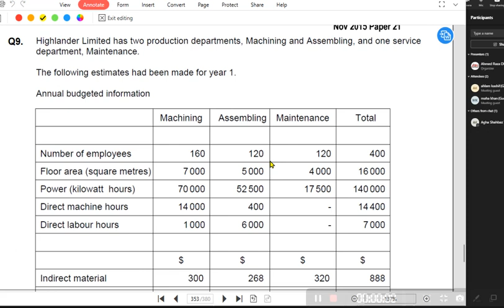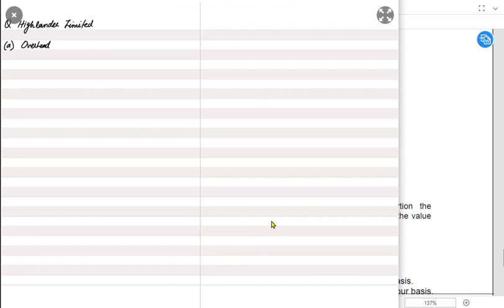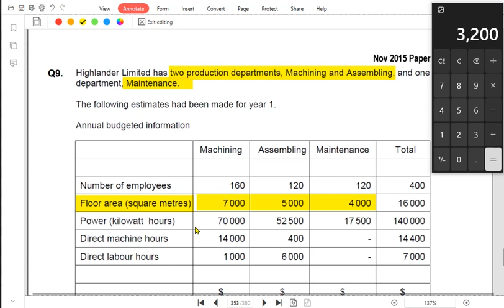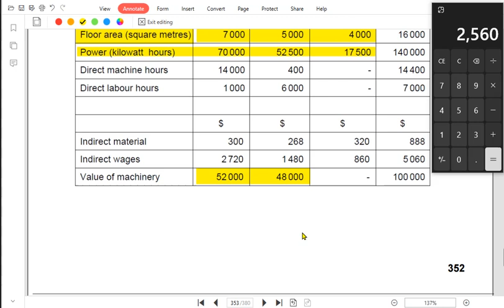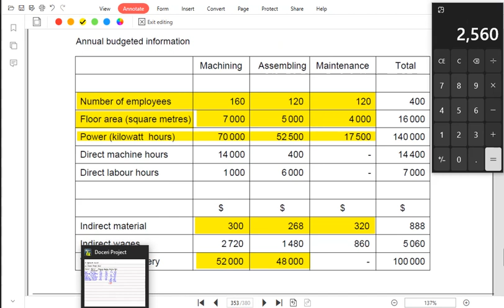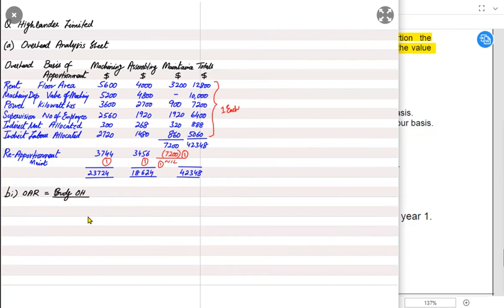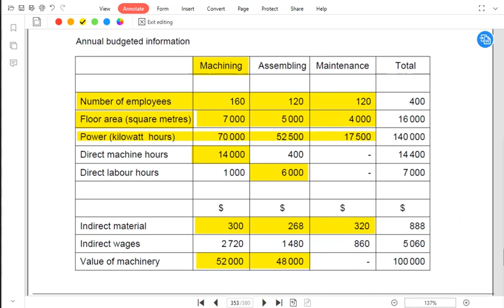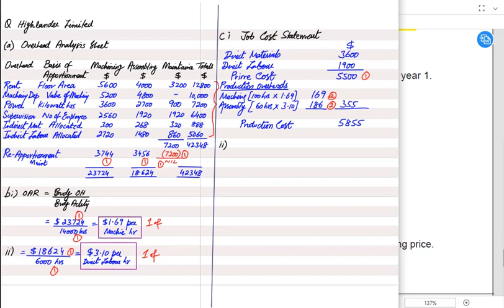Overhead and Absorption Costing - Highlander limited | English